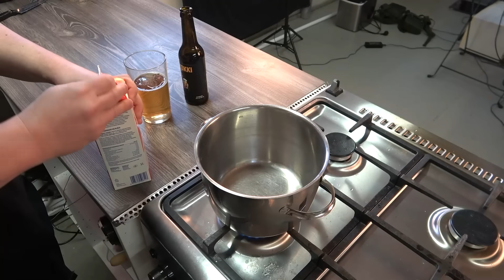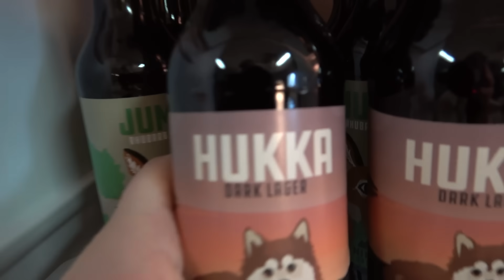Hyvä juustohampurilainen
Juustohampurilainen on hyvä.

Haluatko tukea kanavaa täysin ilmaiseksi ja vielä itse hyödyt siitä?

1. Kirjaudu sisään tähän linkkiin
2. Vastaa kyselyihin
3. ? ( Ansaitse pisteitä)
4. Profit (Käytä pisteet hienoihin palkintoihin) Uskomatonta! Tuet vielä kanavaa samalla!

Alekoodilla "hardpussi" saat 5% alennusta!

Jäsenyys maksa 0,99 euroa ja saat sillä huikeaa bonus materiaalia!